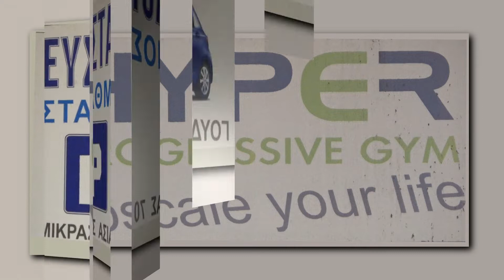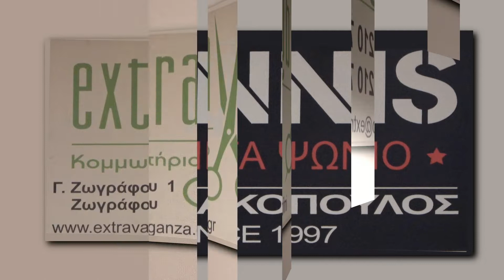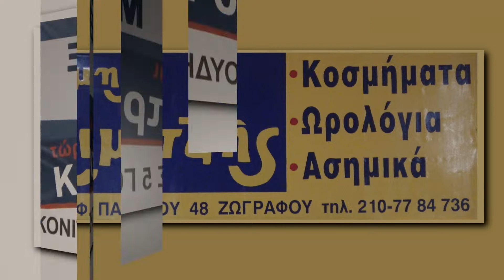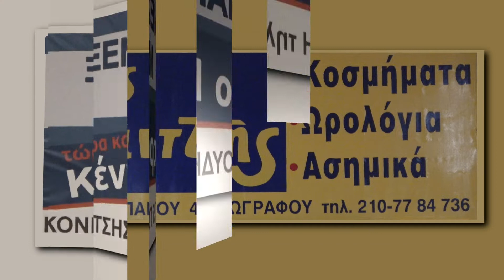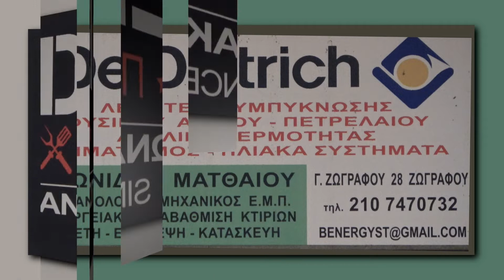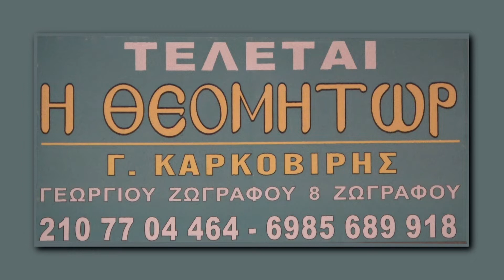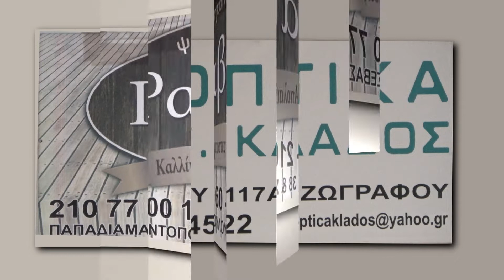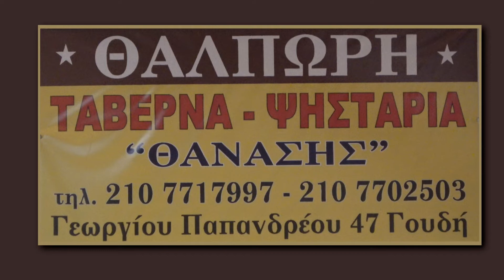2021-22 GWB A2 ΕΦΑΟΖ-Σαντορίνη 20/02/2022